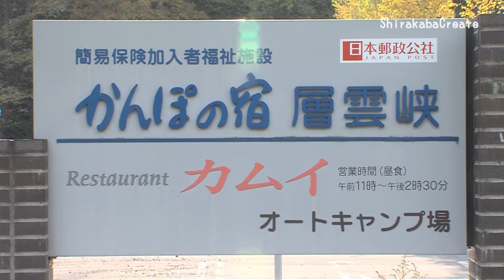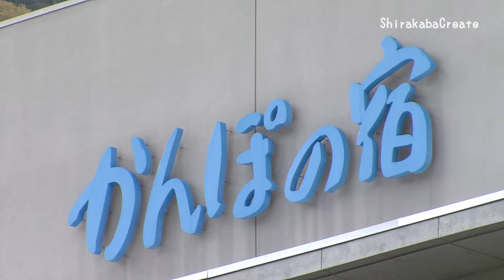【FullHD】かんぽの廃墟 - 上川町層雲峡 2012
かんぽの宿層雲峡は郵政民営化により開業後わずか4年、2006年に廃止されました。その後リゾート会社に売却されましたが、建物の価値を下げ固定資産税を抑える目的で壁に穴をあけられてしまいました。今も層雲峡の見事な景観の傍らで、再開されることも取り壊されることもなく無残な姿をさらしています。